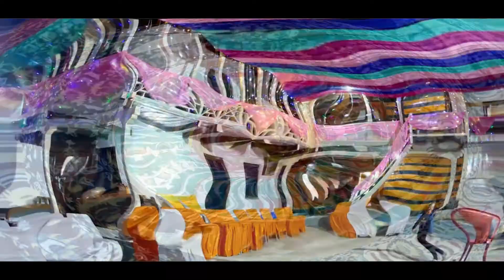SHENAV & PARUL Ngar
nokal merij kullu manali  2021